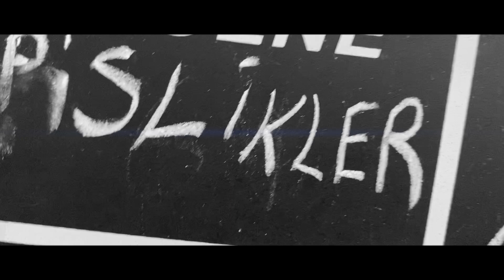Y.D - PİSLİKLER (Official Video)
Merhaba arkadaşlar bildiğiniz gibi ilk Türkçe Rap parçam 'DOSTUM'dan sonra 2.parçaya hazırlık yapıyorduk ve 2. Türkçe Rap parçam 'PİSLİKLER' Y.D FİLM etiketiyle yayında...

Söz - Yasin Durmuş
Klip - Y.D FİLM
Color & Efekt - Y.D FİLM
Kamera - Kemal Bozkurt
BeatMaker - SeftSofi
Beat - Uzay - Zemin Katı Production
Mix&Mastering - Pendik Music

Türkçe Rap
Rap müzik
Yasin Durmuş
Rap
Yeni
Video Klip
2020 new
pendik